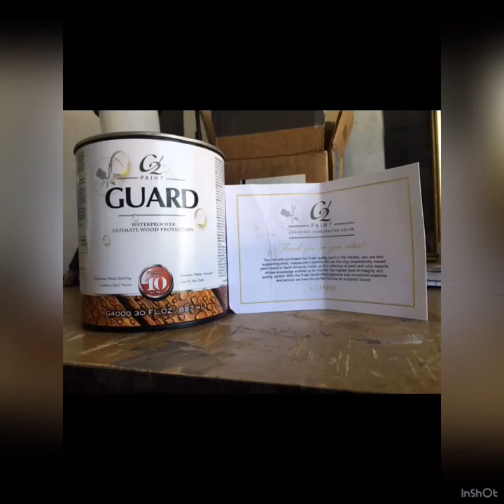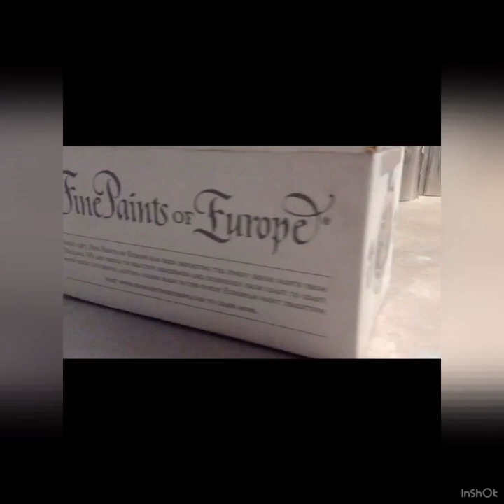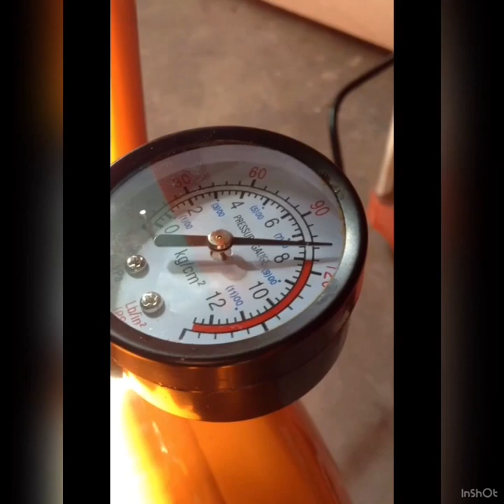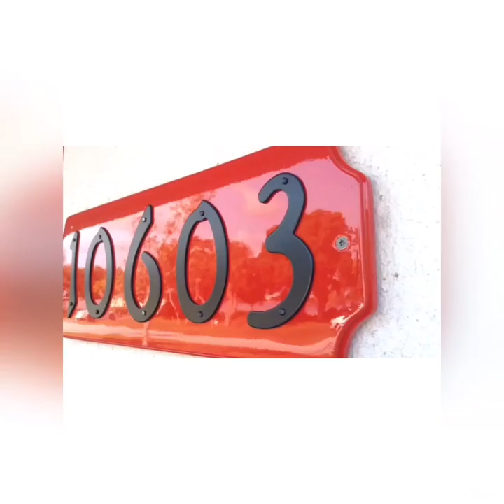Fine paints of Europe hollandlac brilliant front door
High gloss front door